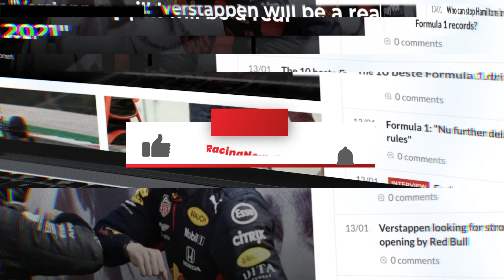Formule E gereed voor achtste seizoen waarin de Vries wereldtitel verdedigt | RacingNews365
Onze reporter Aaron Deckers heeft de straten van Jeddah verlaten en is aanbeland in de hoofdstad van Saoedi-Arabië, Riyad!
Daar staan eind januari namelijk de eerste twee rondes van de Formule E-kalender op de planning.
En niemand minder dan de Nederlander Nyck de Vries verdedigt daar zijn wereldtitel.

Is Riyad er klaar voor, hoe ligt de baan erbij en zit er in de toekomst mogelijk een Nederlandse EPrix aan te komen? Je ziet het in deze video!